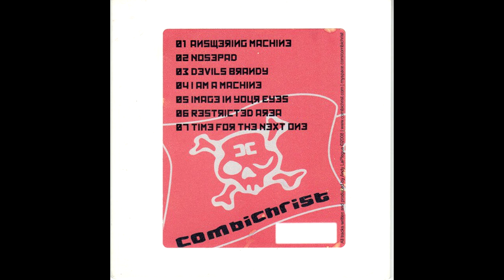Combichrist - Gothic Cruise EP 2008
00:00 Answering Machine
04:23 Nosepad
10:32 Devil's Brandy
15:56 I Am A Machine
21:17 Image In Your Eyes
28:11 Restricted Area
33:31 Time For The Next One